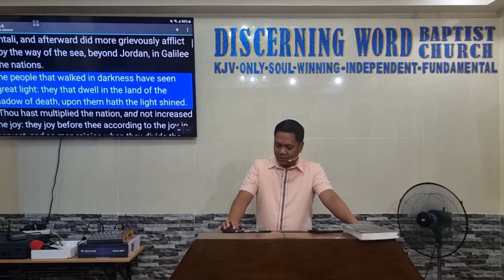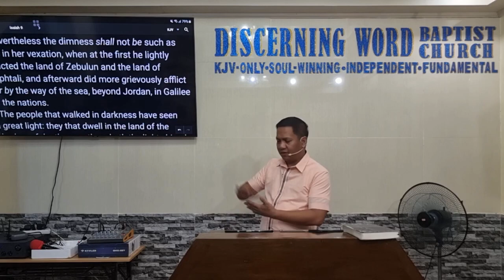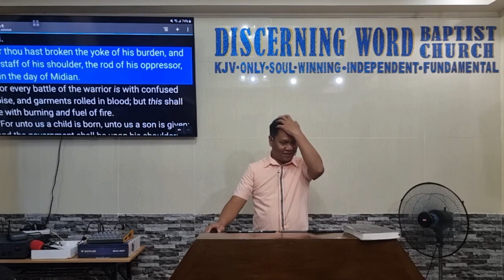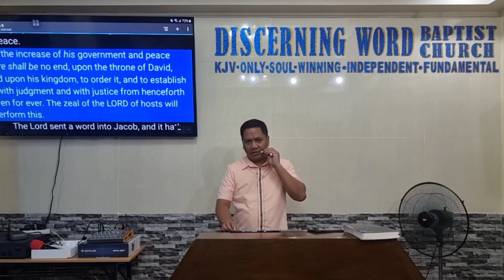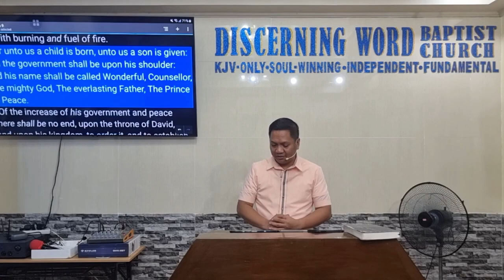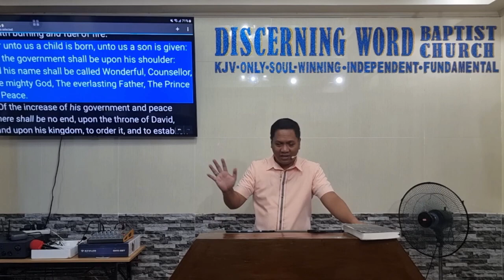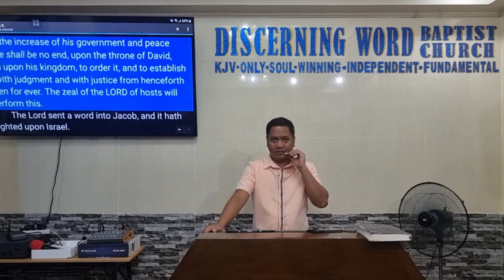Light and Peace when Jesus Rules - Isaiah 9a (Baptist Preaching - Ph)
Isaiah 9a  - Light and Peace when Jesus Rules

KJV-only
Soulwinning
Independent
Fundamental

20240404thurisaiah9aQ